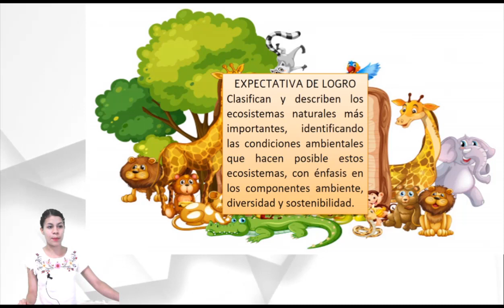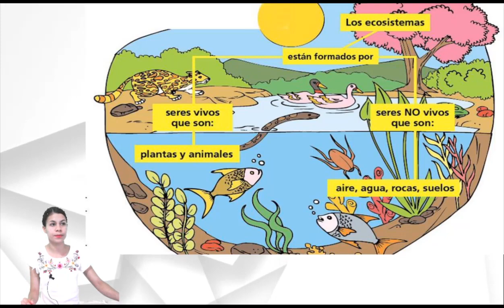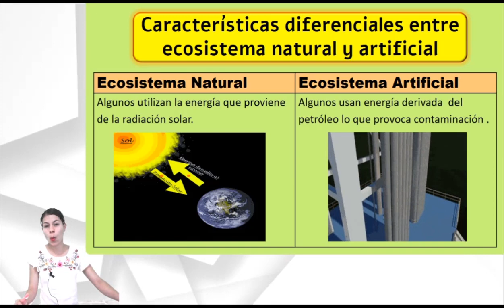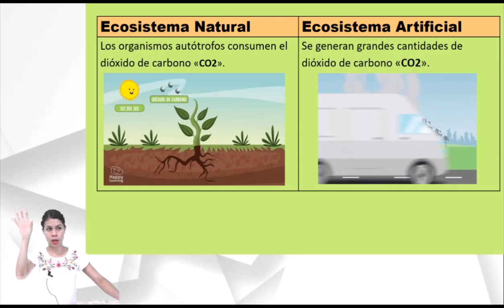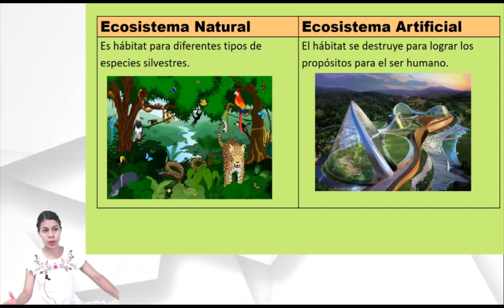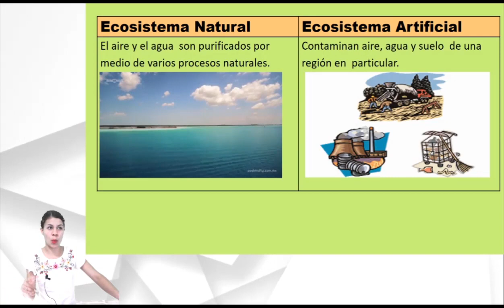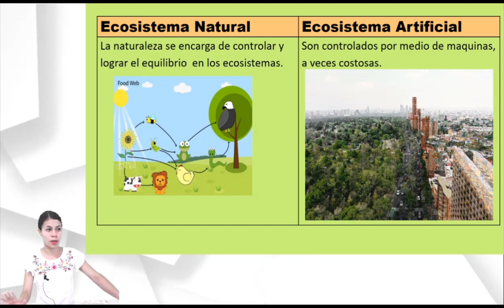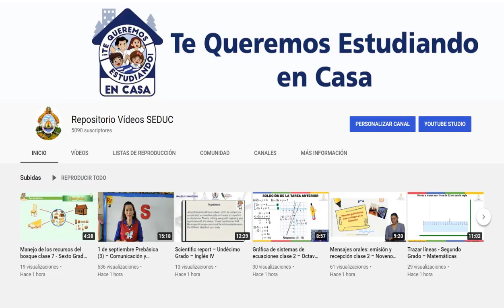Clasificación de ecosistemas – Quinto Grado – Ciencias Naturales